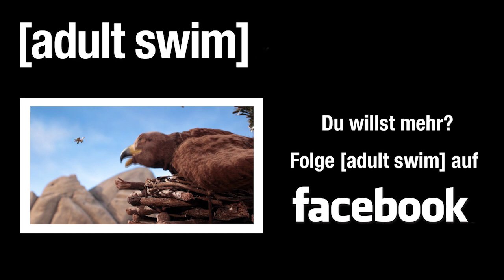Hinter verschlossenen Hundehütten | Mr.Pickles | Adult Swim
Platz eins der außergewöhnlichsten Hündehütten: Mr. Pickles Romantik Folterkammer mit Fitness Raum

[adult swim] gibt's auf Netflix und täglich ab 23:25 Uhr auf TNT Comedy!